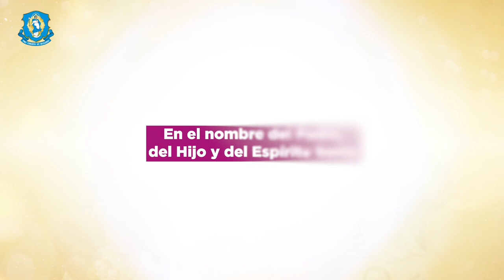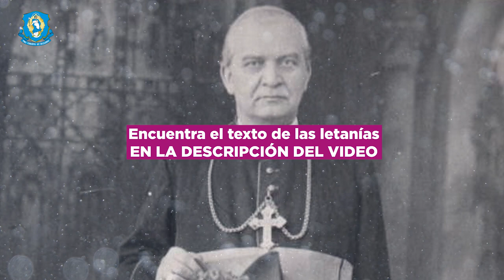LETANIAS OFICIALES BEATO JORGE MATULAITIS. Un estilo de vida (Mira la info en la descripcion)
*** TESTIMONIOS QUE TE DARAN UN PLUS DE FE Y AMOR:
    +++ Trata de encontrar en Las Letanias cuales te identificas más o te llegan más para rezarlas un tiempo y sacar mas beneficios.

Letanías adaptadas del Beato Jorge Matulaitis.

SOL                           DO           SOL                           DO
Señor, ten piedad. Señor, ten piedad.
MIm                       RE                  MIm                       RE
Cristo, ten piedad. Cristo, ten piedad.
SOL                          DO         SOL                          RE        SOL

SOL                                  DO                                                                         SOL                      RE
Beato arzobispo Jorge… .Ruega por nosotros
Devoto siervo de María… Ruega por nosotros
DO                     RE                     SOL              MIm                                        DO                  RE          SOL
Siempre obediente al Espíritu de Dios… . Ruega por nosotros

MIm                    DO                    MIm                DO                                      SOL                  RE            SOL
Amigo inspirador de cada trabajador… .Ruega por nosotros

Fiel hijo de la Iglesia… …Ruega por nosotros
Pastor muy bueno y sabio… …Ruega por nosotros
Promotor de la renovación espiritual… …Ruega por nosotros

Modelo de trabajo, y también de piedad… ..Ruega por nosotros

Renovador y fundador… …Ruega por nosotros
Propulsor de vocaciones …..… ..Ruega por nosotros.
Ejemplo para sacerdotes y obispos también……… . .Ruega por nosotros

MIm                    DO                    MIm                DO                                      SOL                  RE            Mim
Hombre de firme Fe, hombre de gran Fe… Ruega por nosotros
                                                                                          DO              RE            SOL

🔔Te invitamos a que te suscribas al canal y aproveches los distintos temas en vivo y los que se presentan en la lista de reproducción para seguir creciendo en el camino de fe. Por favor no te olvides de poner el Me gusta al video. Si podes colaborar mas trata de compartirlo y hace